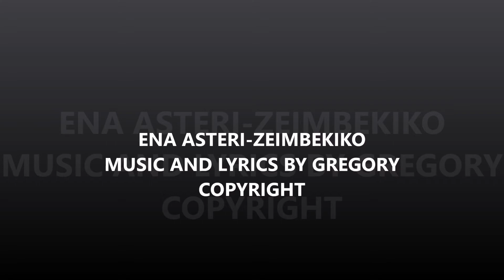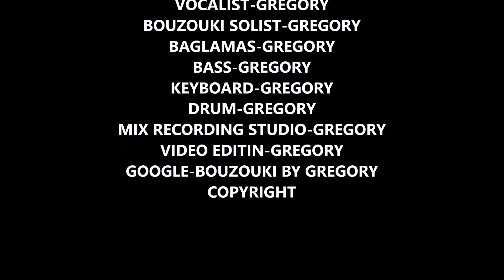BOUZOUKI BY GREGORY-ENA ASTERI-ZEIMBEKIKO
TITLE-ENA ASTERI-ZEMBEKIKO-MUSIC AND LYRICS BY GREGORY